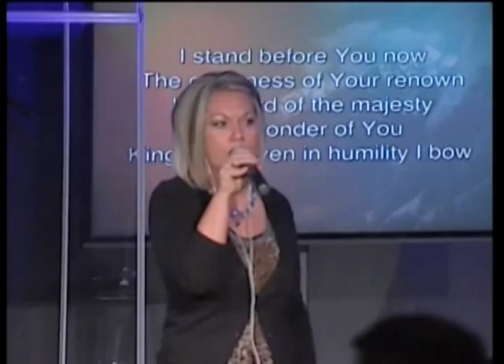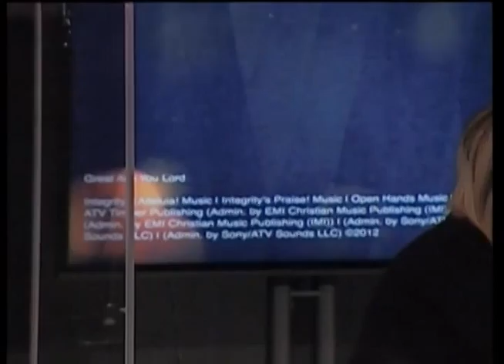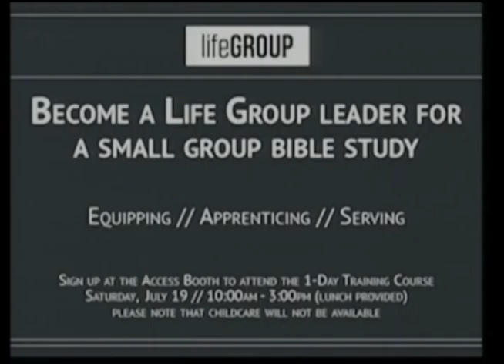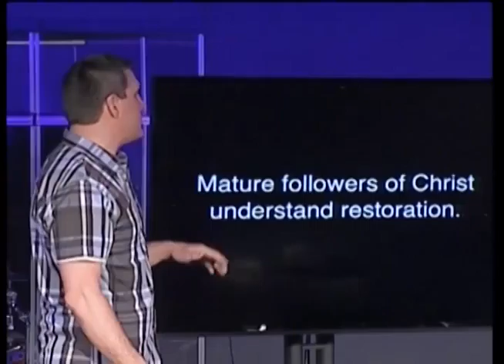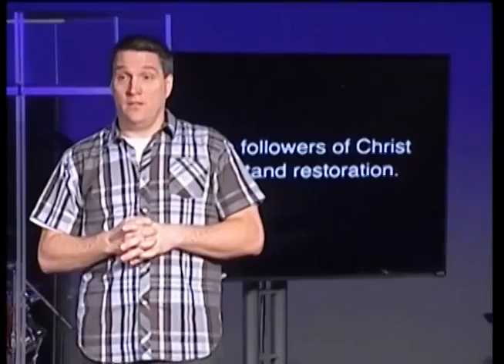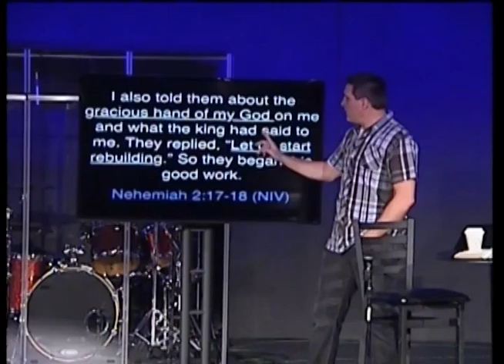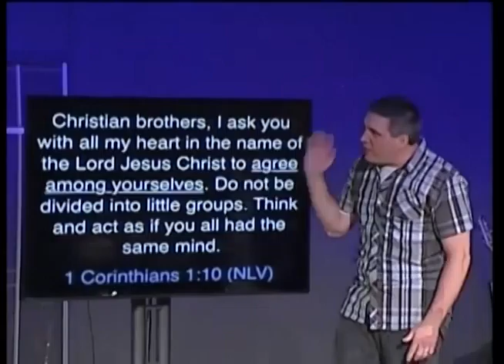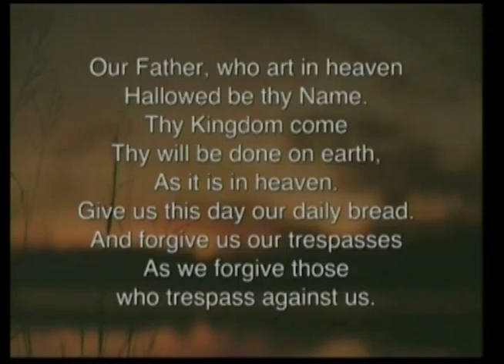6.15.14 Kurt Chaffee